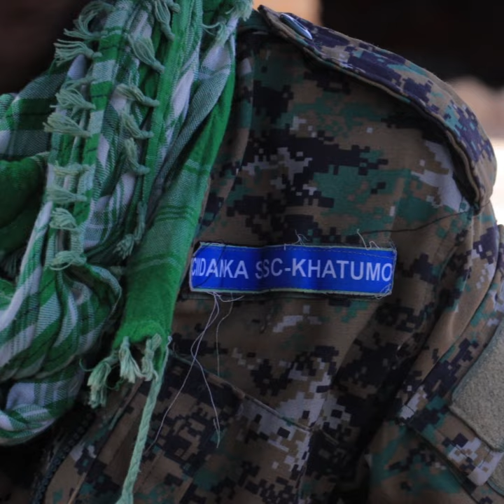Xabsiga Faysal cabdi Botaan ku xiranyahay!| Askarigii saxda ahaa ee soo qabtay Faysal ayaa la kulmay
Xabsiga Faysal cabdi Botaan ku xiranyahay!| Askarigii saxda ahaa ee soo qabtay Faysal ayaan la kulmay.